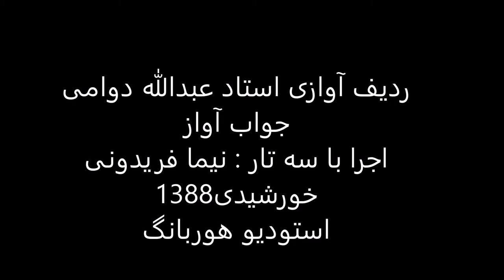ردیف آوازی استاد عبدالله دوامی اجرا باسه تار نیما فریدونی سال1388 دشتی غم انگیز